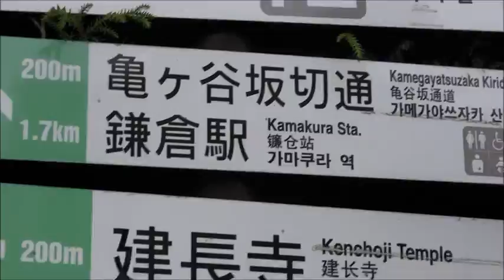鎌倉の紅葉の名所/長寿寺ー足利尊氏のゆかりの寺、庭が素晴らしい